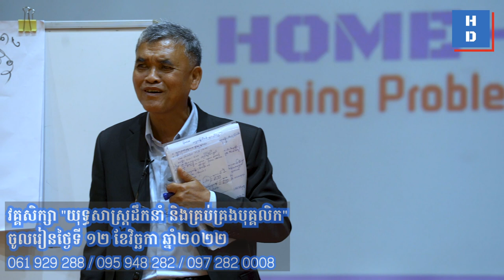កំលំាងមនុស្សមាន៣គឺ កំលាំងកាយ កំលំាងចិត្ត និងកំលាំងប្រាជ្ញា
👉វគ្គសិក្សា "យុទ្ធសាស្ត្រដឹកនាំ និងគ្រប់គ្រងបុគ្គលិក" ចូលរៀននៅថ្ងៃទី១២ ខែវិច្ឆកា ឆ្នាំ២០២២ ខាងមុខនេះ។
ចូលរួមក្រុមចែករំលែកចំណេះដឹងថ្មីៗ

ឬ 👉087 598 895 / 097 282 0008 / 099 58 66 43 / 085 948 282
សូមអរគុណ!